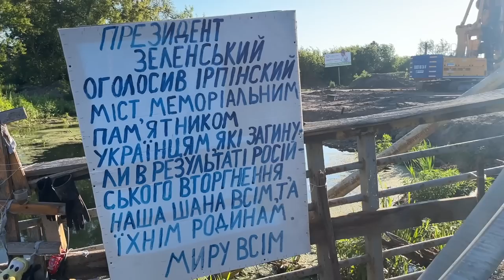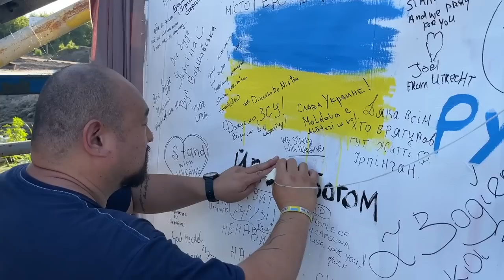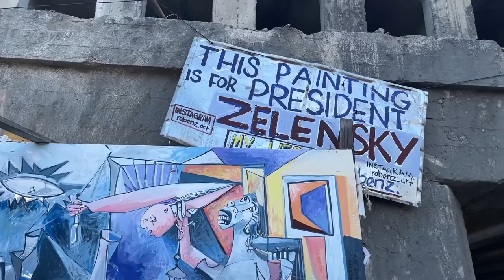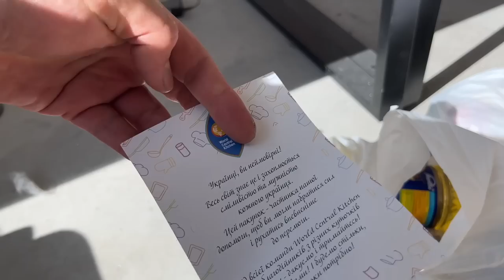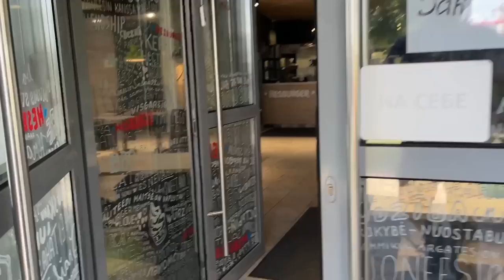I CROSSED UKRAINE'S INFAMOUS BRIDGE 🇺🇦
Today revisit the town of Irpin, the suburb of Kyiv that was under Russian occupation for 1 month and 1 day during the start of the War in Ukraine. We walk across bombed civilian bridge where thousands of Ukrainians fled across to the safety of the capital city.